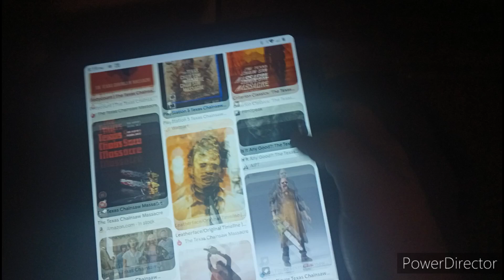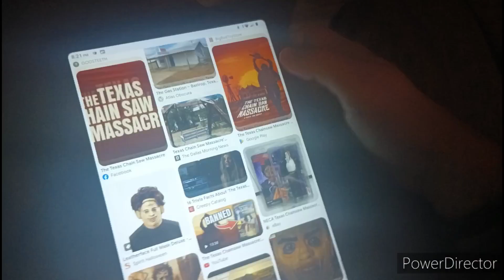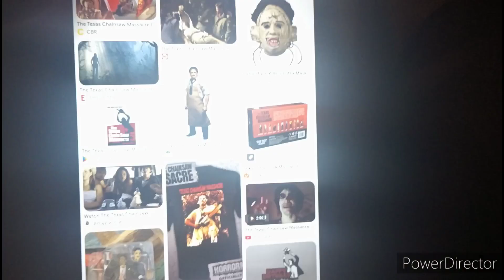Texas chainsaw Massacre 1974 50th Anniversary 50 years old part 3 rest in peace Gunnar Hansen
So today is part 3 I did yesterday part 2 my costume and now I dress myself in a dress jacket and white shirt after I went to church in a green shirt and a tie